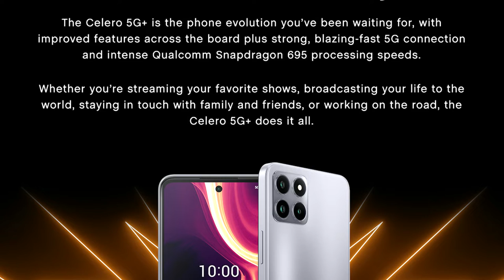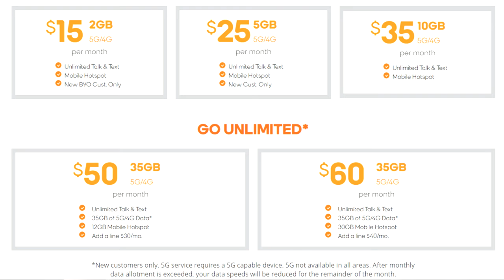Boost Mobile's Celero 5G+: A Game-Changing Phone for Budget Shoppers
Looking for an affordable 5G phone? Look no further than the Celero 5G+ from Boost Mobile! In this video, we give our honest review of this game-changing device, including its features, performance, and value for the price.
The Celero 5G+ by Boost Mobile is a budget-friendly phone that doesn't compromise on technology. With 5G capabilities, a large HD display, and a powerful processor, this phone delivers top-notch performance at a fraction of the cost of other 5G devices. In this video, we take a closer look at this impressive device and share our thoughts on its overall value.

Get Boost now!  Don't waste money on expensive contracts and 10x marked up phones , GET BOOST!

Here are the recommended places to purchase genuine Invicta Watches!
The best place to buy Invicta Watches

When you click on links to various merchants on this site and make a purchase, this can result in this site earning a commission.